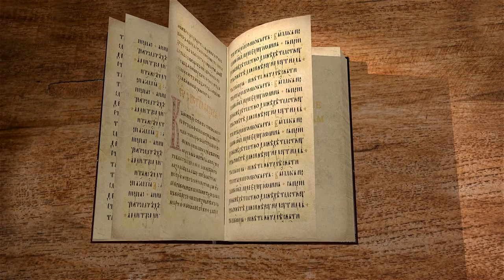2-е Послание к Коринфянам. Глава 5 "Любовь Христова объемлет нас" Андрей Иванович Солодков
🔸  Цель христианской жизни
🔸  Жилища на Небесах
🔸  Обновленное тело
🔸  Страх Божий
🔸  Внимание и бодрствование
🔸  Воскрешение и восстановление
🔸  Примирение с Богом

📜 Читать 2-е Послание к Коринфянам ап. Павла глава 5 (с толкованиями)